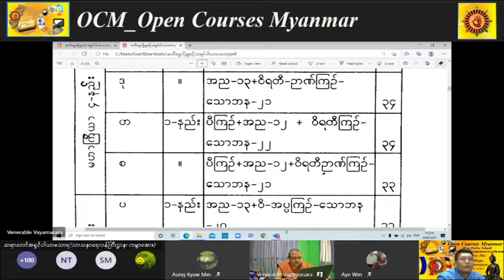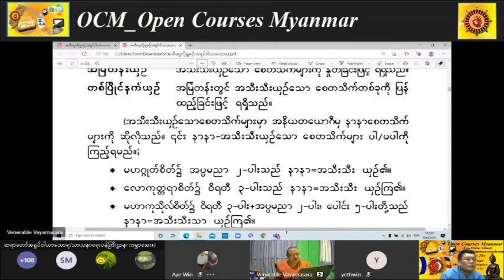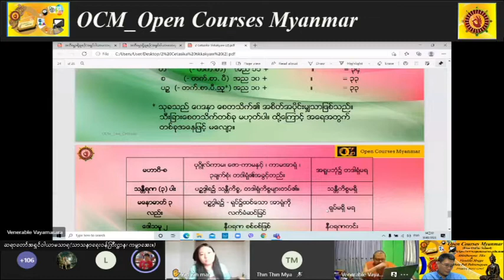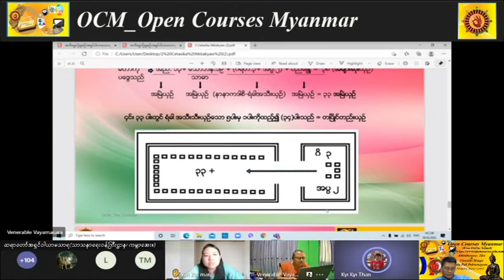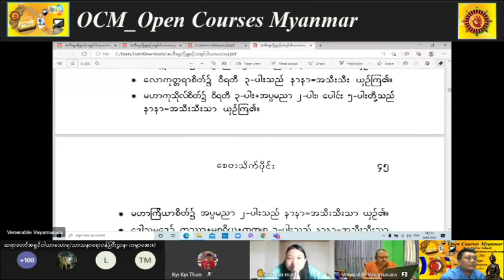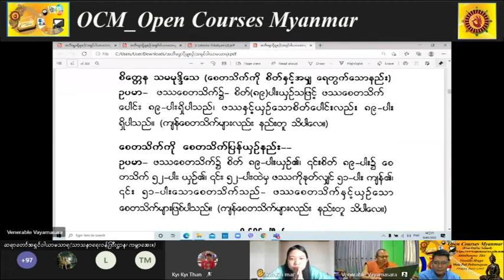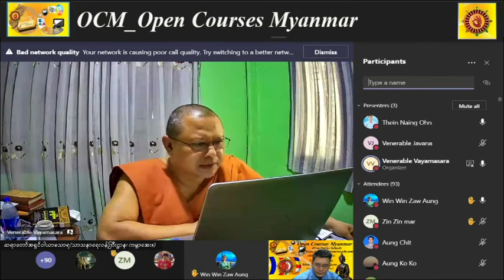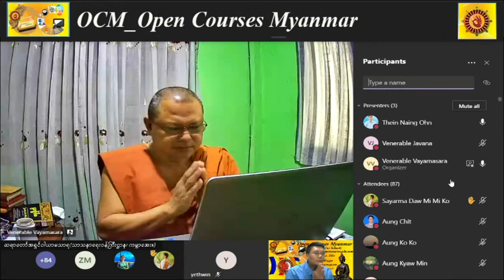035 _ 30 1 2021 Abhidhamma Cetasikas OCM Open Courses Myanmar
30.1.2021 _ Abhidhamma _ Cetasikas _ OCM Open Courses Myanmar

(၃၀.၁.၂၀၂၁) ရက် စနေနေ့ နေ့လည် ၁၂:၃၀  OCM_Open Courses Myanmar Team ၌ သင်ကြားသော

ဆရာတော်အရှင်ဝါယာမသာရ _ Ashin Wayamasara ၊

(သာသနာရေးဝန်ကြီးဌာန) (ကမ္ဘာအေး) ။

အဘိဓမ္မာ၊ ဋီကာ၊ ဝိသုဒ္ဓိမဂ် သင်တန်း (သင်တန်းမှူးဆရာတော်)၏ အဘိဓမ္မာသင်တန်း စေတသိက်ပိုင်း Video မှတ်တမ်း